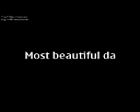mornings it dept 2011